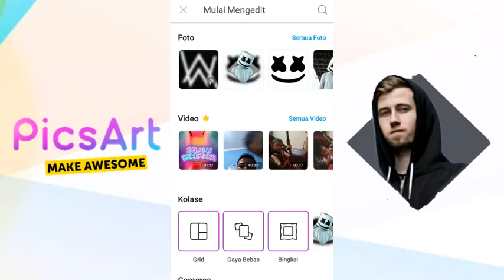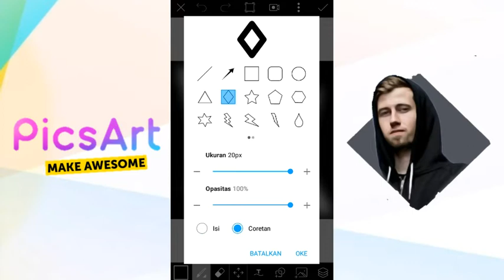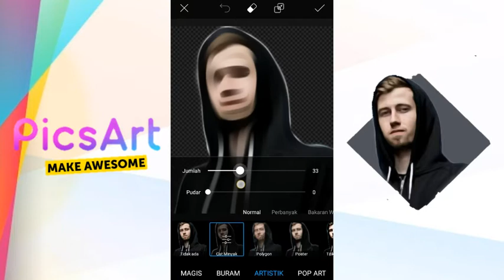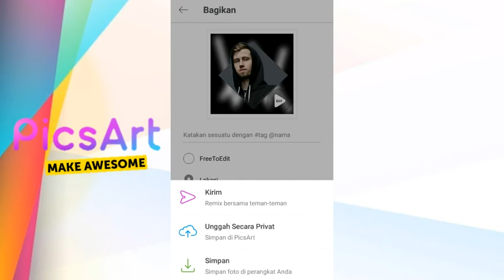Cara membuat foto jadi kartun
Hai gusy